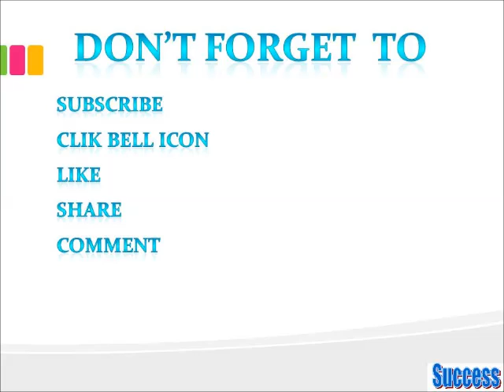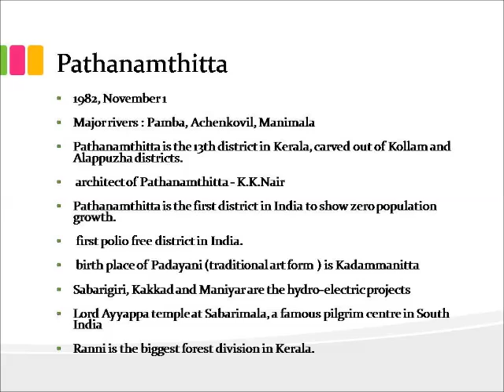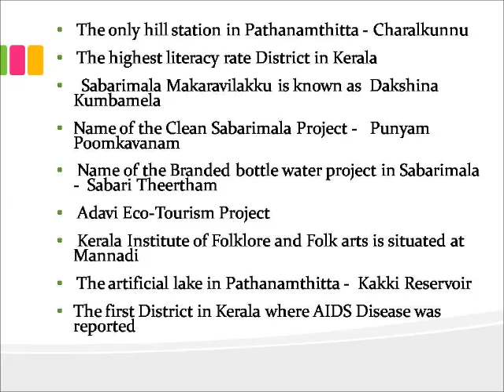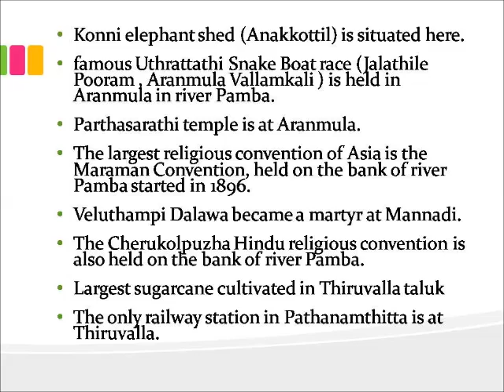Districts of Kerala Part 3 Pathanamthitta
PSC ,SSC ,UPSC ,Bank Exams ,RRB ,Gk ,Competitive Exams, LD Clerk  Secretariat Assistant